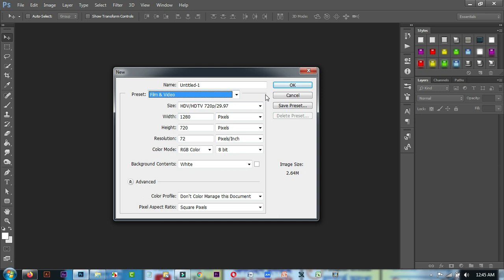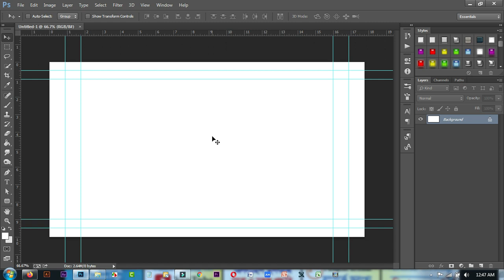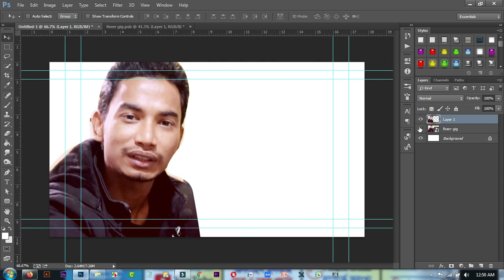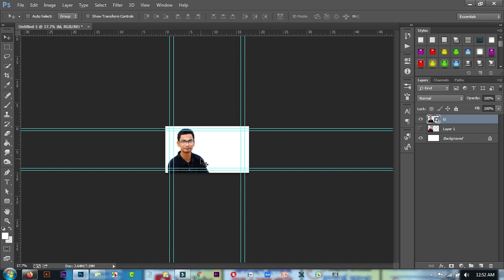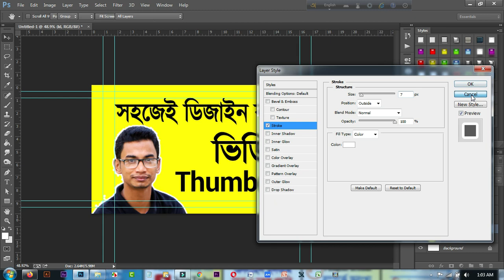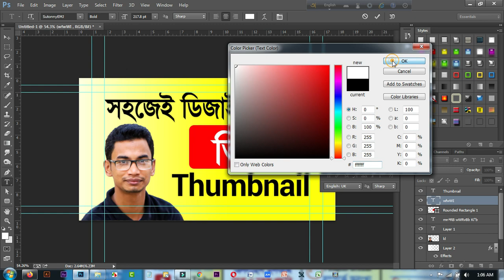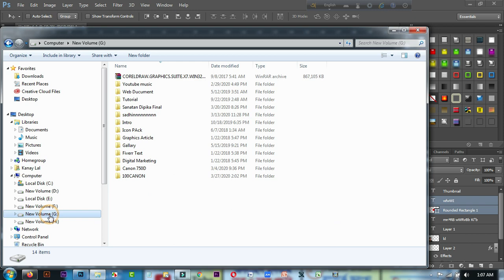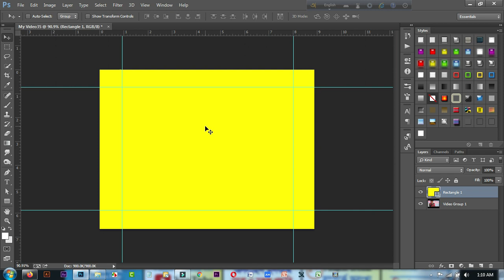How to create perfect video thumbnail for YouTube and Facebook Video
Don't Miss Top 10 Videos in my channel -

মাত্র ৫০০ শত টাকায় যে কোনো একটি কোর্স করার সুবর্ণ সুযোগ !!

✅ Video & Animation
Whiteboard & Animated Explainers
Video Editing
Short Video Ads
Animated GIFs
Logo Animation
Intros & Outros
Lyric & Music Videos
Video Trailers
Real Estate Promo

✅ Music & Audio
Voice Over
Podcast Editing
Sound Effects
Vocal Tuning

✅ Digital Marketing
Social Media Marketing
SEO
Content Marketing
Video Marketing
Email Marketing
Web Analytics
Social Media Advertisingnew
Local SEO
E-Commerce Marketing
Podcast Marketing
Book & eBook Marketing
Domain Research
Music Promotion
Web Traffic
Virtual Assistant
Data Entry

WordPress
Wix
Shopify
Magento
WooCommerce
Landing Page

Outsourcing & Freelancing courses
✅ Freelancing Marketplace
🔵 Fiverr.com
🔵 UpWork.com
🔵 PeoplePerhour.com
🔵 Freelancer.com
🔥 CPA Marketing
🔥 Google Adsense
🔥 All Passive Income

✅ Special Local Course
🔥Videograpy with editing
🔥Photography with Editing

যেকোন প্রয়োজনে হেল্পলাইন: 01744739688 , 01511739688

আর পোস্ট টি শেয়ার করলেই পাবেন একদম বিনামূল্যে
Premium Software
Editable Template
Source File
Mock-up
Premium Theme
Premium Tutorial Video

তাই পোস্ট টি শেয়ার দিয়ে inbox এ বলুন পেয়ে যাবেন ডাউনলোড লিংক।